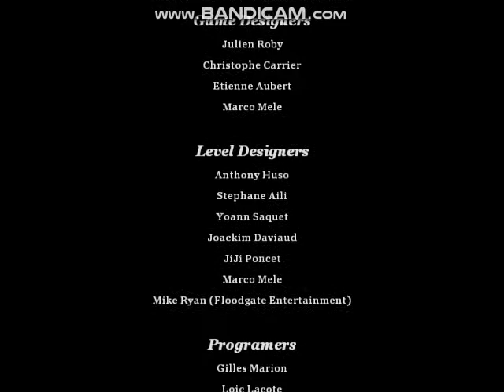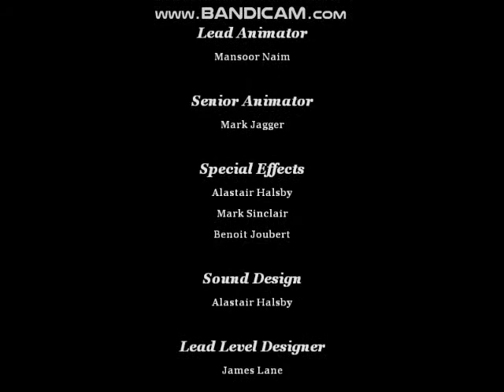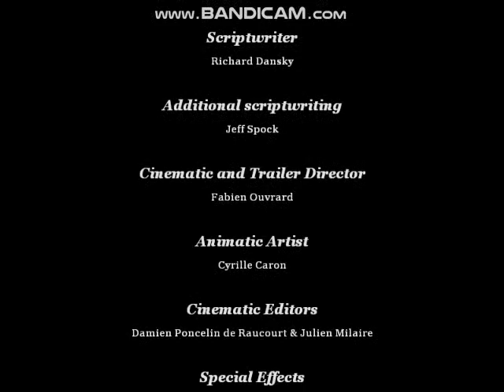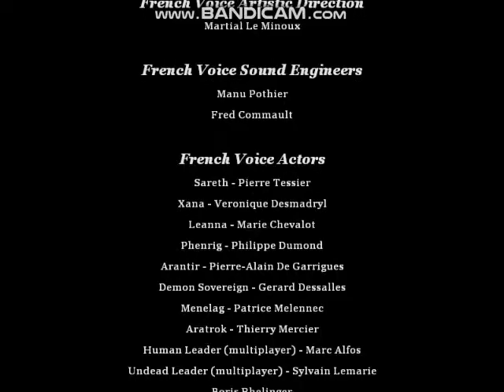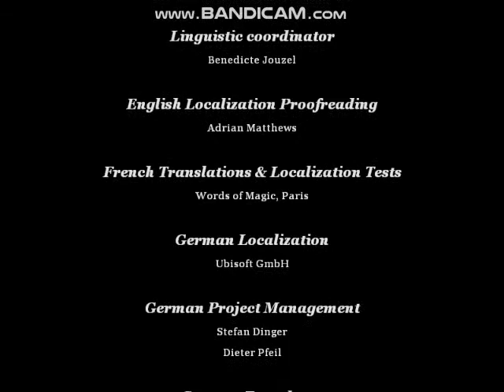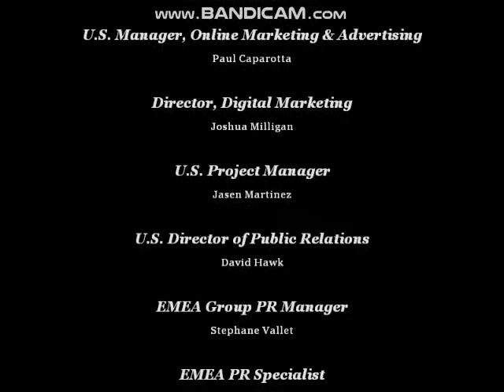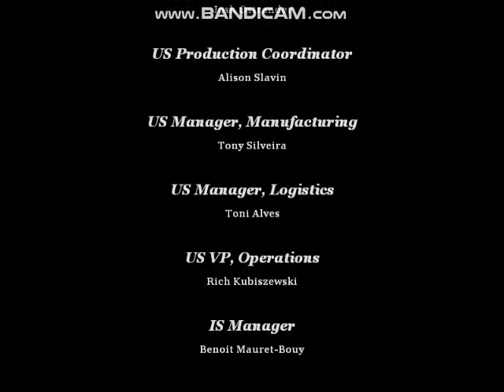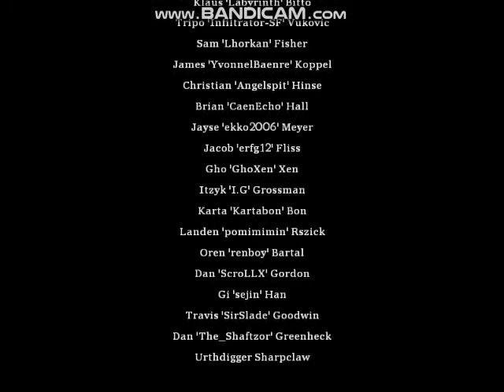110 Less Adrenaline and no Charm Hardcore Difficulty Dark Messiah of Might and Magic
I used this very powerful character build (without the extremely overpowered spell Charm): Telekinesis (1), Heal (3), Alertness (1), Magic Affinity 1 (2), Stamina (1), Endurance 1 (4), Flame Arrow (1),  Freeze (3), Melee 1 (1), Magic Affinity 2 (5), Sanctuary (7), Magic Affinity 2 (10), Mana Regeneration (12), … (the remaining 37 skill points can be used on whatever skill you want – I used 8 of them on the skill Burglar, just out of curiosity).
Here are the commands in my autoexec.cfg file that I use to greatly reduce violence effects (you have to leave some decals to able to see the effects of the spell Freeze when cast on the ground) and to make the Adrenaline level go down by 5 points every 10 seconds (normally it goes down by 1 point every 20 seconds):
r_drawdecals 1
r_decals 10
r_drawmodeldecals 0
npcarx_noblood 1
arxnpc_decapitatebloodamount 0
violence_ablood 0
violence_agibs 0
violence_hblood 0
violence_hgibs 0
player_time_to_remove_adrenaline 10
player_value_remove_from_adrenaline 5